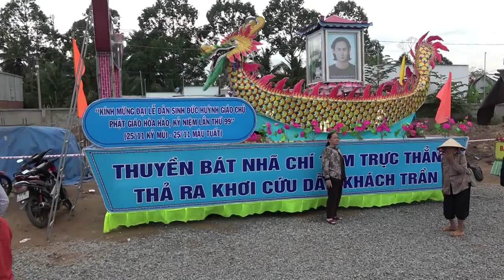PGHH - Đến làng Nhơn Nghĩa - Nguyễn Thị Phương - Nguyễn Thị Phiến lx -Bùi văn năm - Phan Văn Tùng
Bài này Đức Thầy viết vào ngày 29 tháng 4 canh thìn tại Nhơn Nghĩa ( Xà No)